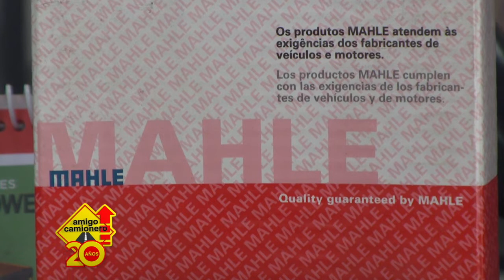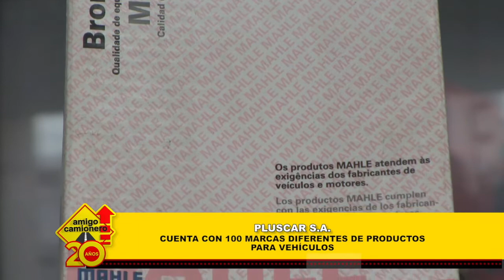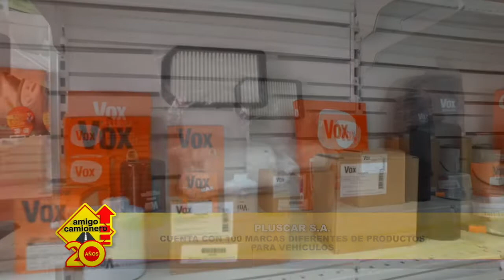Pluscar: Consejos sobre repuestos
Pluscar S.A., empresa líder a nivel en la representación de piezas a nivel automotriz e industrial, con casi dos décadas de funcionamiento, su fuerza de expansión se basa en la capacitación de su gente y en los servicios y productos que ofrece provenientes de 100 marcas con certificación.

Con productos de alta gama y de precios competitivos, está presents hasta en las más mínimas piezas, brindándote todo lo necesario para que nunca te detengas.